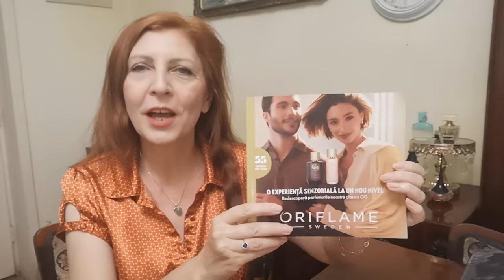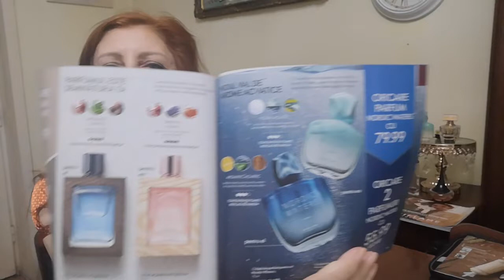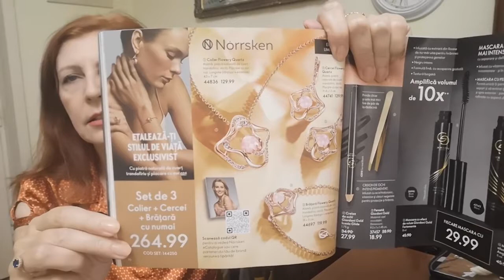Unboxing C12 Oriflame, a2a comanda.Crema de ochi premium Novage, fond de ten luxos Giordani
Accesează linkul, ca să ai cont direct la Oriflame și sa fii în echipa mea: